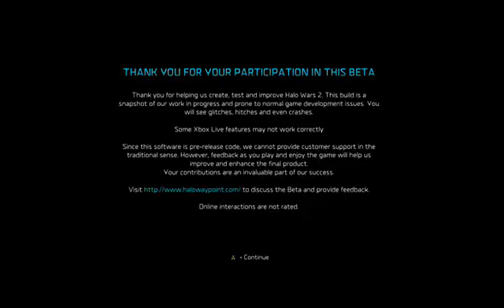Halo Wars 2 Beta Clutch!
I play 2 games of hw2 beta, and I pull a totally epic clutch in the second game!